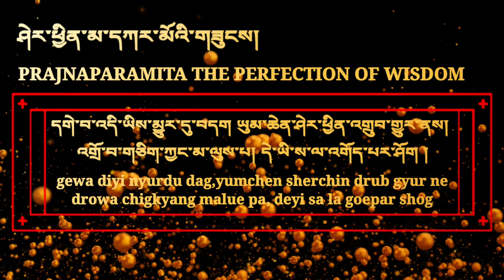Recite with me ( Part 18 ) གཟུངས་སྔགས་ཀློག་ཐབས། ངའི་མཉམ་དུ་ཀློག ཤེར་ཕྱིན་མ་དཀར་མོའི་གཟུངས།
ཤེར་ཕྱིན་མ་དཀར་མོའི་གཟུངས། prajnaparamita the perfection of wisdom
How to read mantra correct pronunciation of mantra